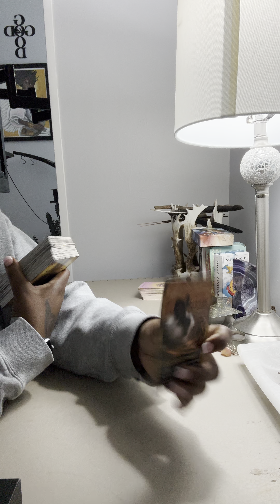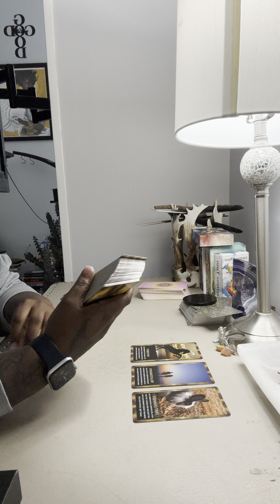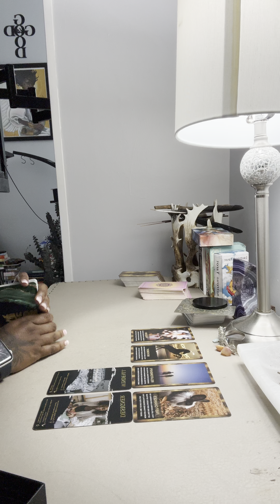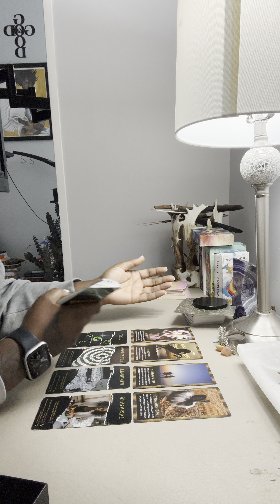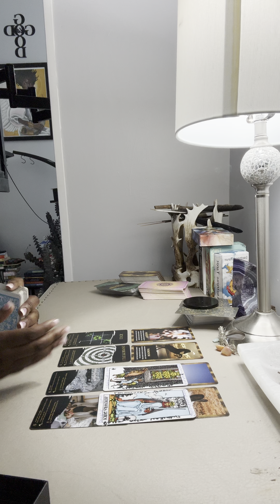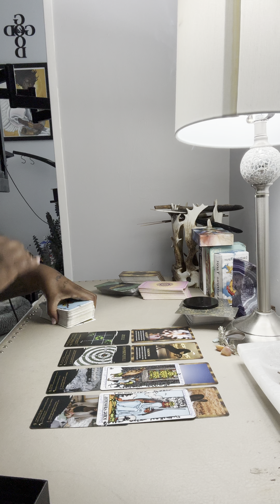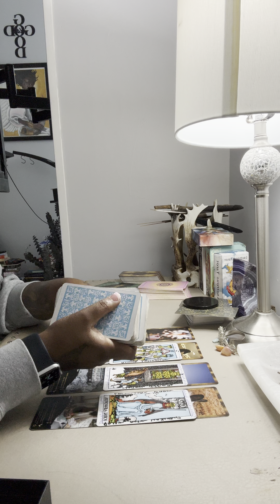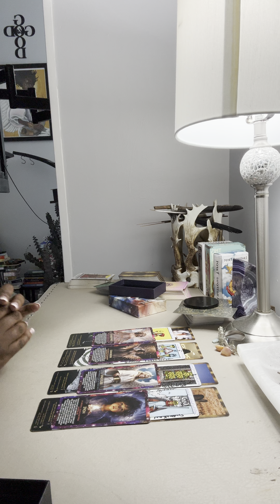Gemini ♊️ God said its 🫵🏾 Move. No matter what you gonna be successful 🥇 💰